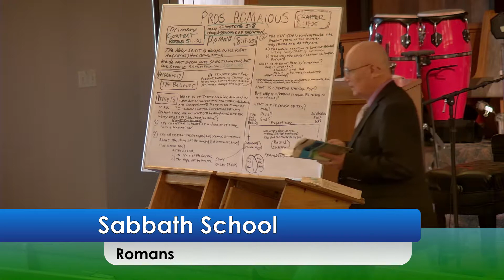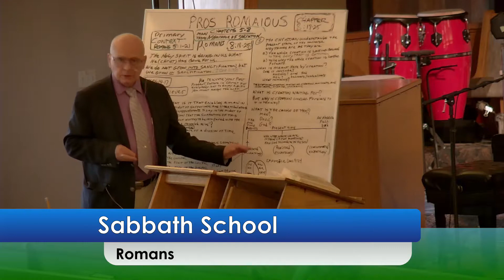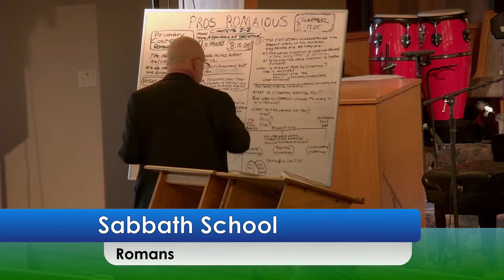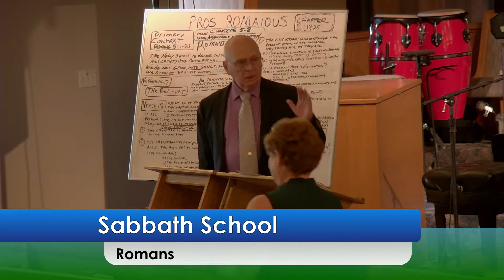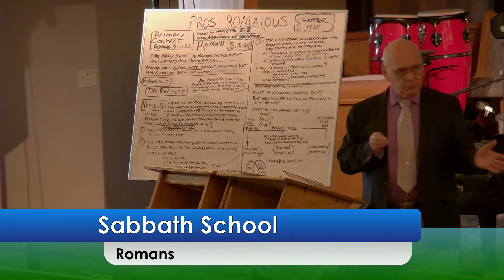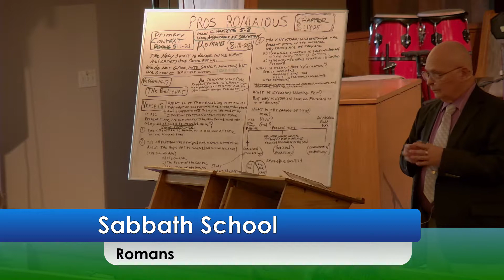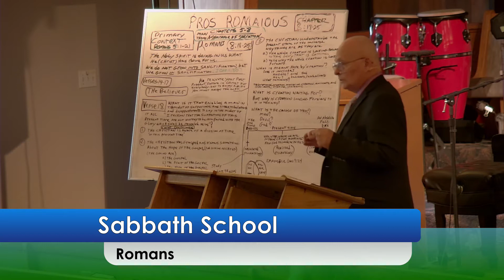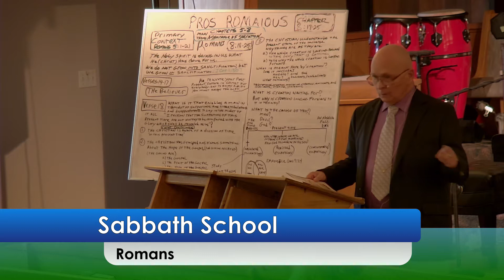Romans 8:18-25d June 10 2017